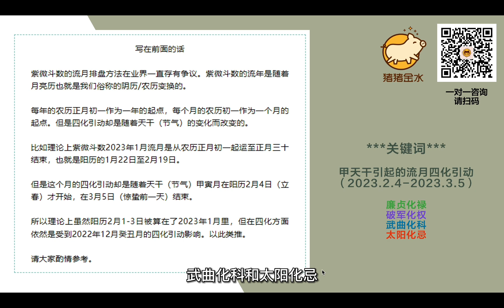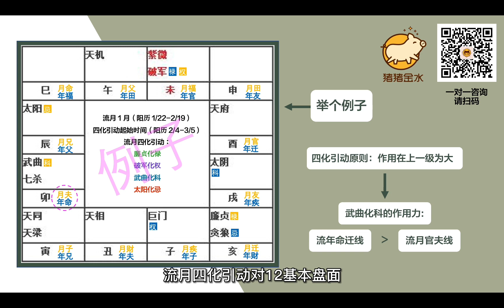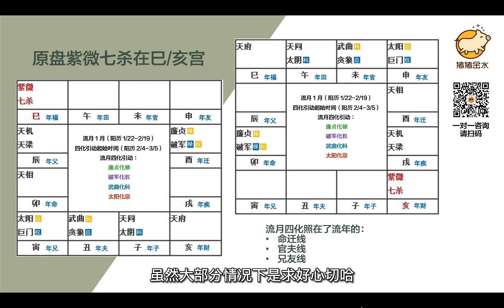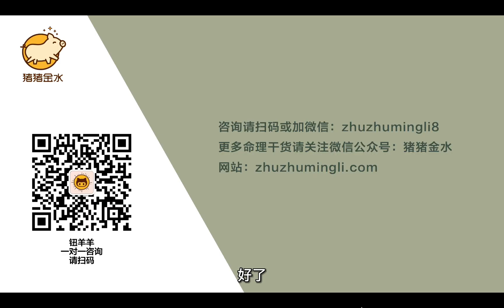紫微斗数2023年阳历2月运势分析🐮钮羊羊姐姐专栏🐑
🐮猪猪金水-钮羊羊姐姐专栏🐑
一对一咨询和八字紫微斗数课程动态请加微信：zhuzhumingli8